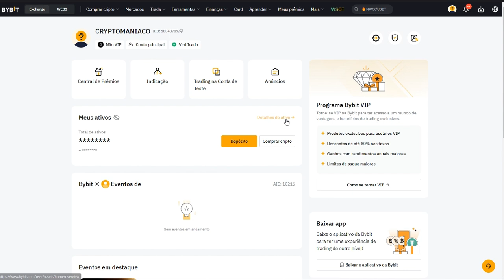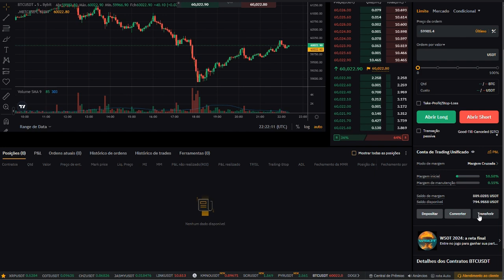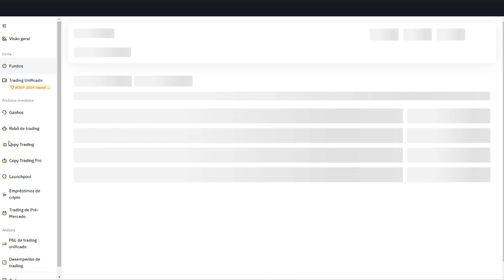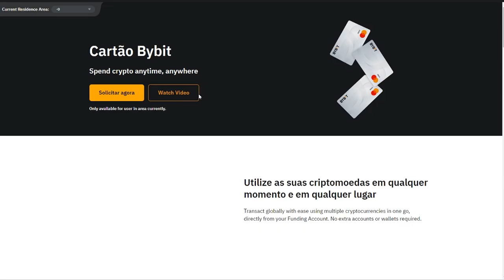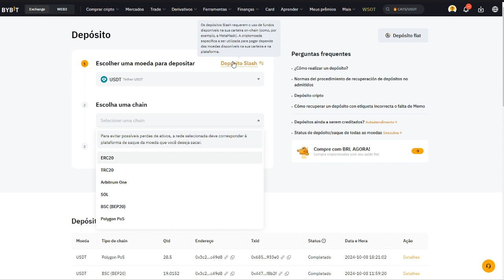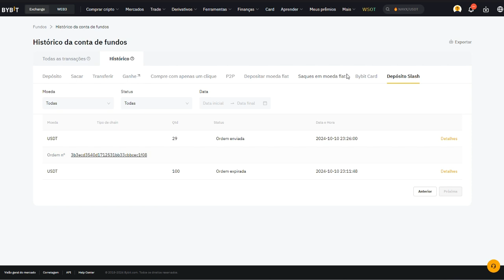BYBIT COMO DEPOSITAR USDT NO CARTÃO E FAZER TRANSFERENCIA INTERNA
O que é o Bybit World Series of Trading WSOT  2024
PASSOS NECESSARIOS:
CRIAR A CONTA
DEPOIS CRIAR SUBCONTA E COLOCAR 500 USDT
E DEPOIS É SO CLICAR AQUI PRA COPIAR ME:

OPÇOES AO CARTÃO DA BINANCE! ( BYBIT CARD )

✅ I Paga me um cafÉ atravÉs da Moeda da  Tron:
TPrAs1w2jTS5i5WsqYWpHMwrNaDX2vQNqN
✅ I MEUS PROJECTOS:

✅ I CHILLIZ EXCHANGE:

1-⚠ Atenção: As análises deste canal são para fins de estudo e aprendizado. Não fazemos indicação de compra e venda ou recomendação de investimento. Só invista em ativos que você conheça profundamente e com valores que esteja disposto a perder.

2- LEMBRE-SE: Todo investimento tem um risco e nosso trabalho não é influenciar as pessoas para investimentos. A decisão depende de cada um! Assuma seus riscos!

3- Todos os nossos vídeos são opiniões estritamente pessoais. Por favor, certifique-se de fazer sua própria pesquisa. Nunca tome a opinião de uma pessoa para orientação financeira. Existem várias estratégias e nem todas se adaptam a todas as pessoas. Nossos vídeos NÃO SÃO conselhos financeiros!
Forex: Dólar americano, Euro, Iene japonês, Libra esterlina, Yuan chinês,